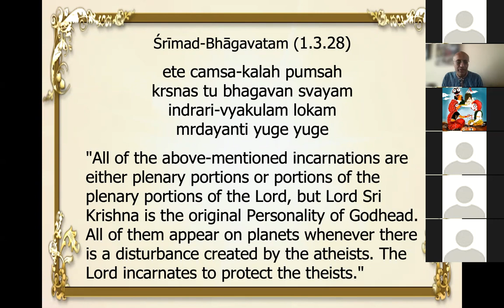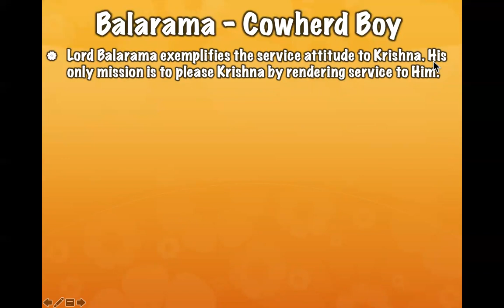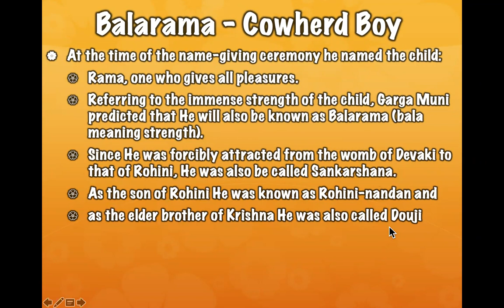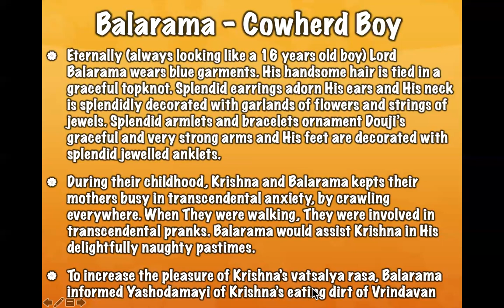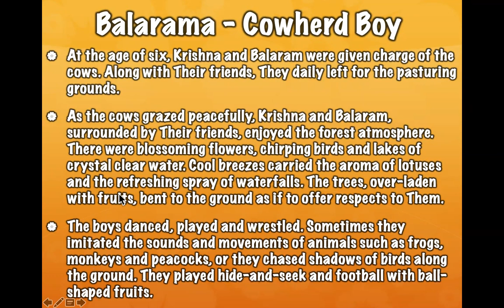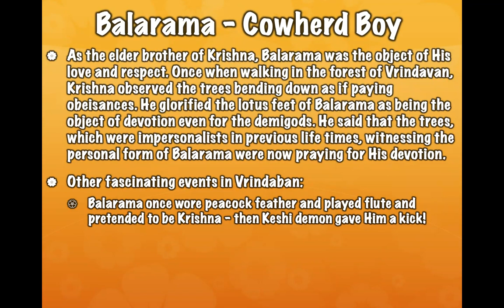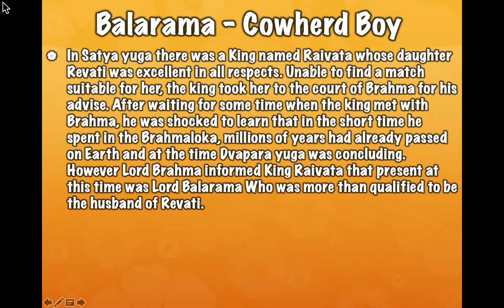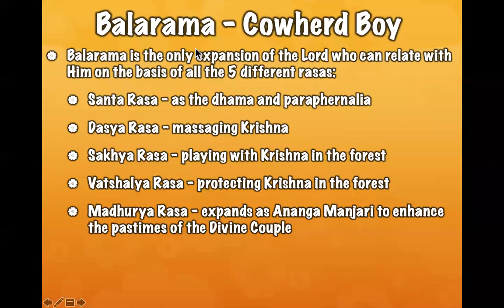LIVE: Balarama Jayanti (22.08.21)